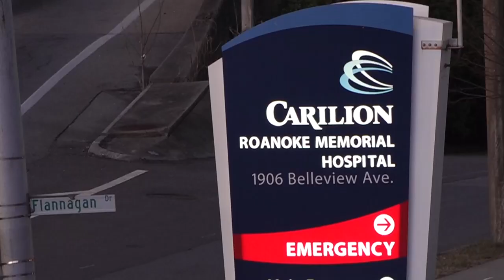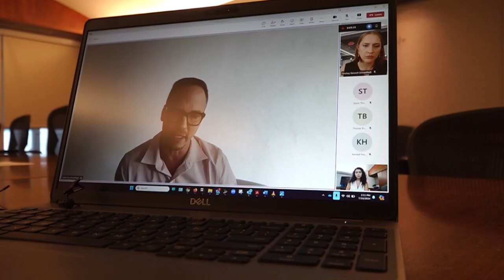Carilion Outsources 780 Jobs